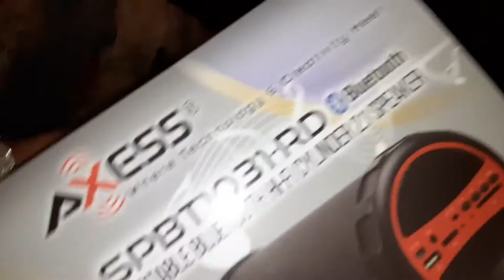Got another package in the mail from Amazon prime (mystery box) man behind a camera